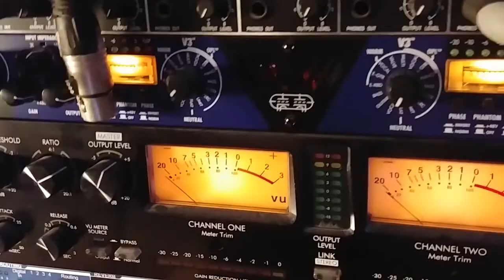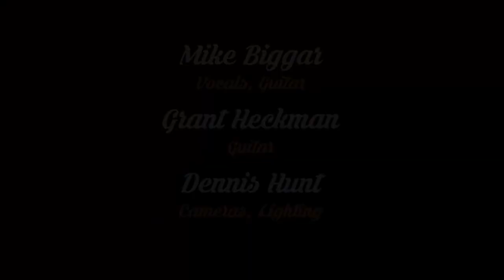BLOOD FROM A STONE - Mike Biggar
'BLOOD FROM A STONE' from Mike Biggar's 2017 album 'Go All In'

Recorded Live at Heckman's Blues Bunker, April 2018

Words and Music: Mike Biggar
copyright Mike BIggar Music
Registered with SOCAN

LYRICS:
I wake up in the morning lonely in the light
You send an early warning I’ll be alone again tonight
And you don’t give a reason, and I ain’t asking why
The truth ain’t that appeasing, but I can’t deny

Everybody sees it, and everybody knows
No matter how you squeeze you can’t get blood from a stone
When I’m with you girl I might just well be alone
Trying to get your love’s like getting blood from a stone

Is it desperation that makes me such a fool
You show no hesitation when you break all the rules
And I just keep on hoping for a brighter day
But I don’t think the Lord above could change your heartless ways

No matter how you squeeze it…
Trying to get your love's like…

Lonely as I am it’s no one’s fault but my own
Mama always said you can’t get blood from a stone